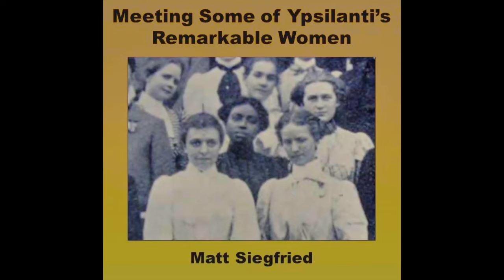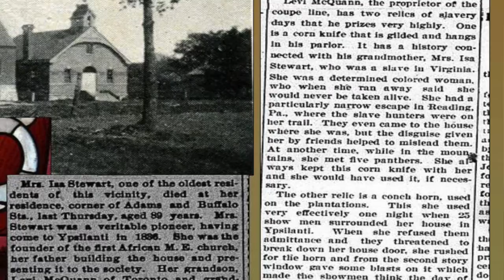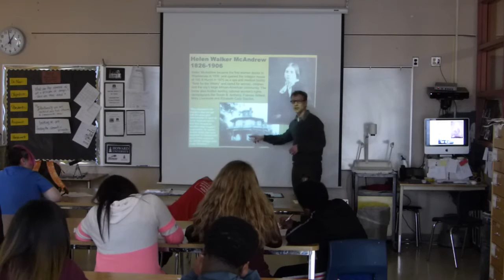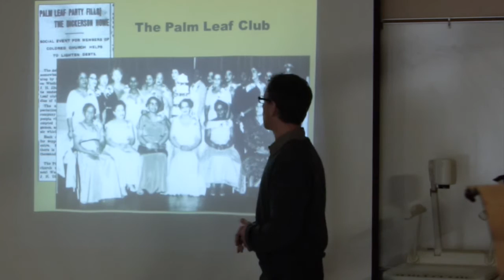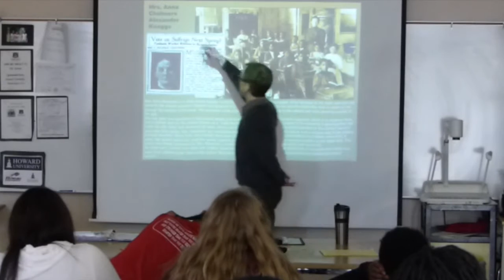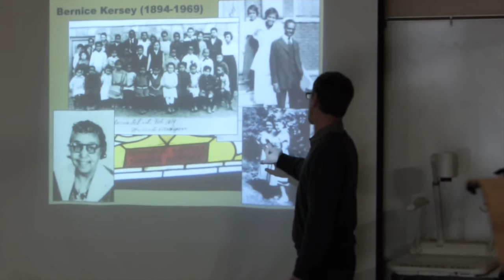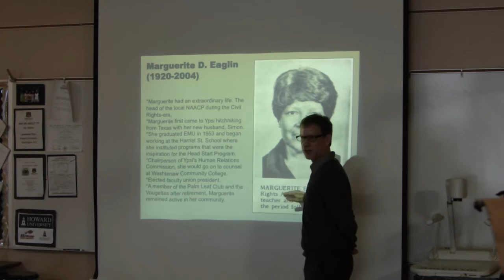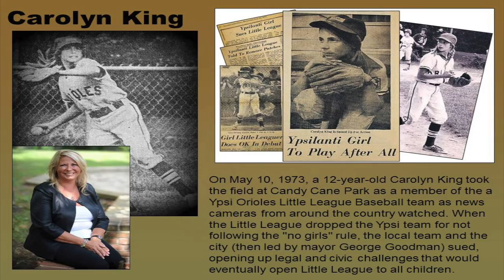Remarkable Women from Ypsilanti History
Matt Siegfried discusses a dozen notable women in Ypsilanti's history that include the children of H. P. Jacobs, Marguerite Eaglin, Wealtha Sherman, Bernice Kersey, and others. He spoke at Ypsilanti Community High School in March of 2016 to help students prepare their second community African American history mural, this one celebrating women's history. The mural will be painted in the summer of 2016.

Photographs courtesy Ypsilanti Historical Archives.

Video by Laura Bien.